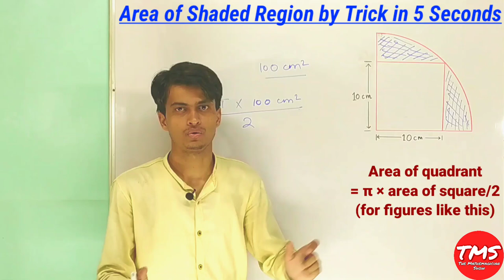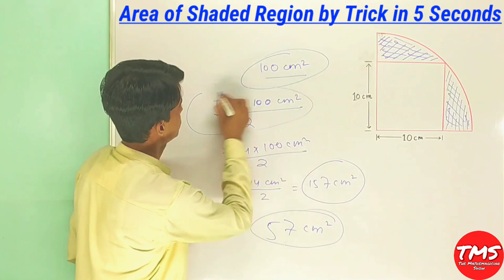Area of the Shaded Region by Trick । Area of the Quadrant by Trick । Quadrant का Area 5 सेकेंड में ।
We learn about a very interesting trick to find the Area of the Shaded Region by Trick, Area of the Quadrant by Trick,
हमलोग एक ऐसा Trick सीखेंगे जिस के ज़रिए Area of the Shaded Region, Area of the Quadrant, निकालना सीखेंगे।

Tags for reference:
Area
Area of the square
Area of the Quadrant
Find the area of square
Find the area of quadrant
How to find the area of square
How to find the area of quadrant
What is the area of square
What is the area of quadrant
Area of quadrant formula
Area of square formula
Area of shaded region
Shaded region
What is the area of shaded region
How to find the area of shaded region
Area of the shaded region
Area by Shahid Sir
Area of quadrant by Shahid Sir
TMS by Shahid Sir
TMS
Tms
tms